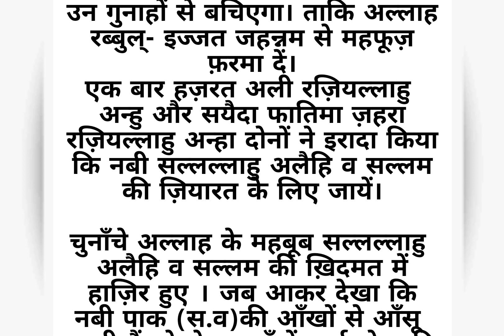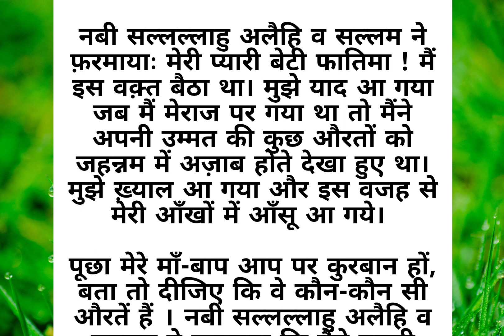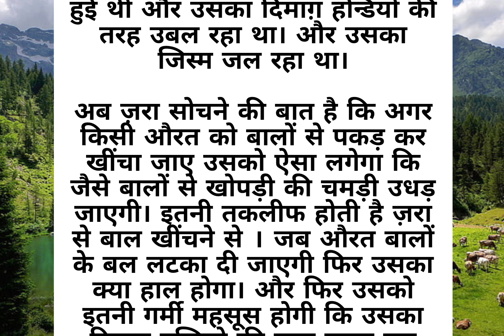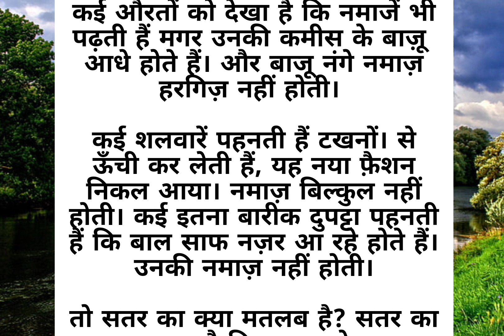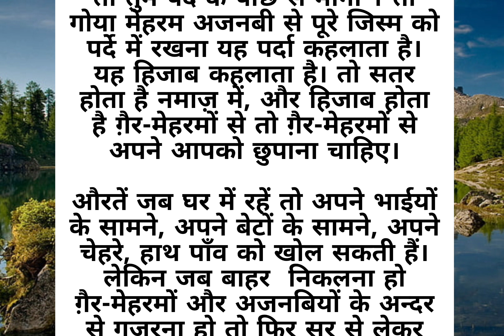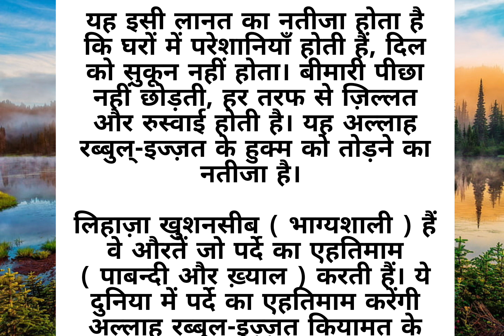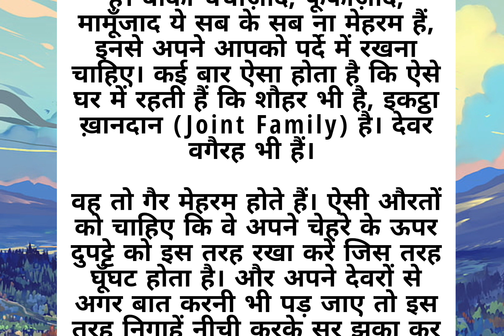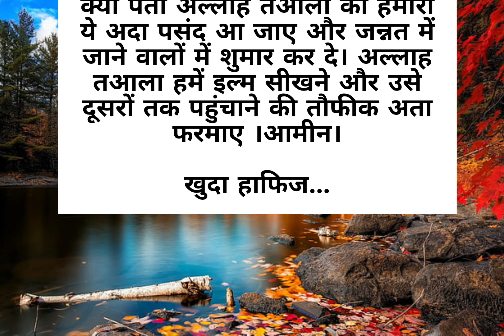कौन-कौन सी औरतें जहन्नम में जायेंगी | Kaun kaun si aurate jahannam me jayegi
कौन-कौन सी औरतें जहन्नम में जायेंगी | Kaun kaun si aurate jahannam me jayegi | An islamic story |@sunnateislam0786

islamic stories
islamic lectures
prophet stories
islamic
islamic story
stories of the prophets
quran stories
islamic history
islamic cartoon
islamic cartoons
islam
prophet stories islam
islamic videos
stories
lectures islam
islamic animation
emotional islamic lectures
islamic qisay
islam productions
islamic life
quran stories

aurat jahannam mein kaise jayegi
jahannam mein kaun si aurat jayegi
kaun aurat jahannam mein jayegi
jannat aur jahannam me kaun jayenge
jannat aur jahannam me kaun log jayenge
jahannam mein jayegi aurat
aurat jahannam kaise jayegi
aurat jahannam mein kaise jayegi in hindi
jahannami aurat
jahannam me jane wali auraten
ek aurat 4 mardo ko jahannam me le jayege
sabse jayda aurat jahannam jayegi
kaun si aurat jannat mein
jahannami aurat ki nishani